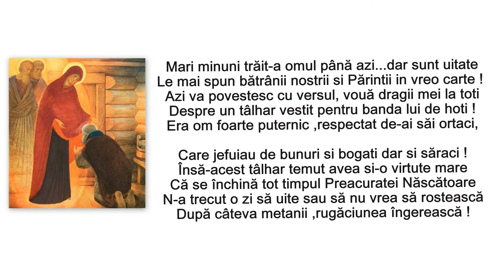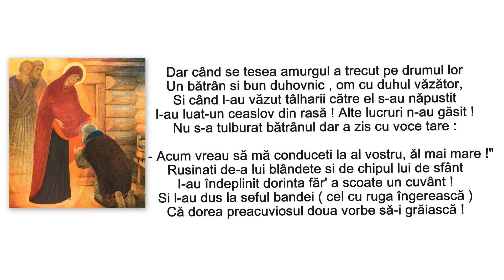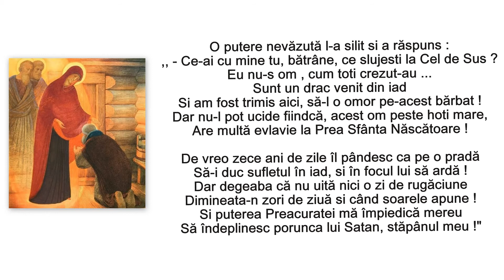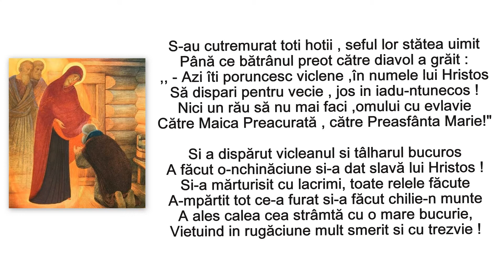TÂLHARUL SI CUVIOSUL